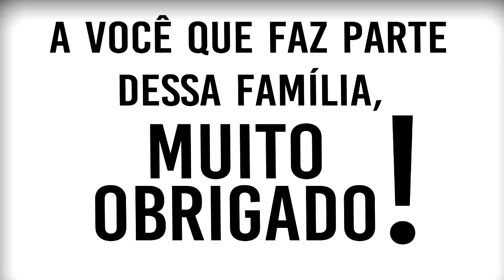SOMOS 2 MILHÕES!!!!! RECEITAS DA CRIS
Oioioi meus amores!!!
É com muita honra e muito orgulho que eu e minha equipe anunciamos que acabamos de completar 2 MILHÕES DE INSCRITOS!
Ia ter live, mas passei mal do estômago e então decidimos deixar a live para outro dia.
Ter um canal de culinária com tantos inscritos é uma responsabilidade muito grande e pode não parecer mais da muito trabalho!!! E sempre que estou cansada,lembro em vocês que estão aí do outro lado me esperando de bom humor e uma receitinha muito bem explicadinha😃e isso me faz forte para seguir em frente.
Muito obrigada por me deixar fazer parte da vida de vocês e por confiar em mim e em minhas receitas!!